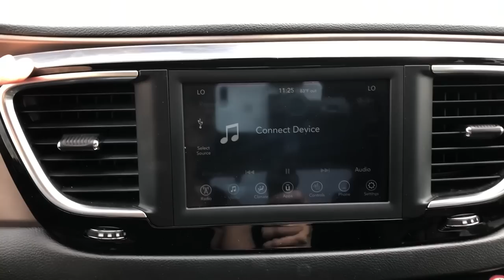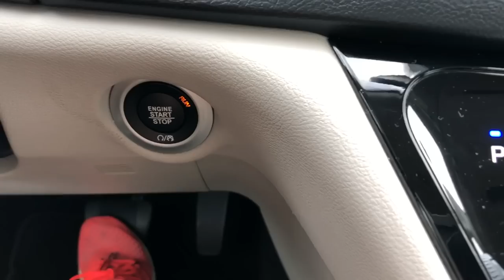Chrysler Pacifica, a minivan que é ótima opção para as férias nos EUA | Avaliação com Michelle J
Espaço para até 8 ocupantes, capacidade do porta-malas (com rebatimento dos bancos) variando entre 915, 2.478 e 3.979 litros, ar condicionado independente de três zonas, bancos dianteiros e traseiros elétricos (centrais e manuais), portas laterais (corrediças) e traseiras elétricas, chave presencial, indicador de pressão dos pneus, multimídia com tela de 8,4 polegadas, rodas de liga leve aro 18 (aro 20, opcionais), retrovisores externos com desembaçador, rebatimento e ajuste elétricos e muito mais. Falando de motorização, a Pacifica traz um motor V6 3.6 e câmbio de 9 marchas.

A lista é simplesmente gigante... Se estiver viajando pelos Estados Unidos e precisar de um carro com muito espaço para malas e muito conforto para a família, a  minivan Pacífica é uma ótima opção. Confira comigo!
Ficha técnica:
Motor: gasolina, dianteiro, V6, 3.6
Potência: 287 cv a 6.400 rpm,
Torque: 36,2 mkgf de 4.000 rpm
Câmbio: automático, 9 marchas, tração dianteira
Suspensão: McPherson(diant.) / eixo rígido (tras.)
Freios: discos ventilados (diant.), e sólidos (tras.).
Direção: elétrica
Pneus: 245/50 R20
Comprimento: 517,1 cm
Altura: 177,5 cm
Largura: 202,2 cm
Entre-eixos: 308,9 cm
Peso: 1.964 kg
Tanque: 72 litros
Porta-malas: 3.979/2.478/915 litros